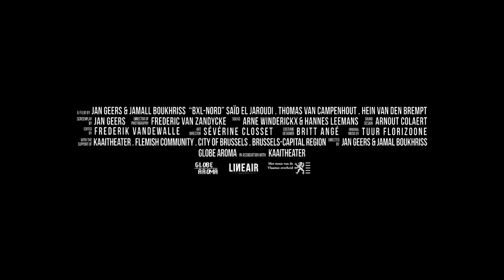BXL-NORD - Official Trailer (ENG)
Globe Aroma presents a shortfilm directed by Jan Geers and Jamal Boukhriss.
Supported by the Flemish Community.

Directors: Jan Geers & Jamal Boukhriss
DOP: Frederic Van Zandycke
Editor: Frederik Vandewalle
Sound: Moustache Sound